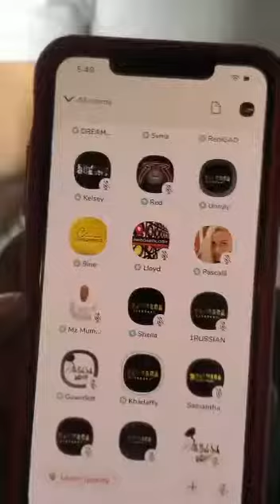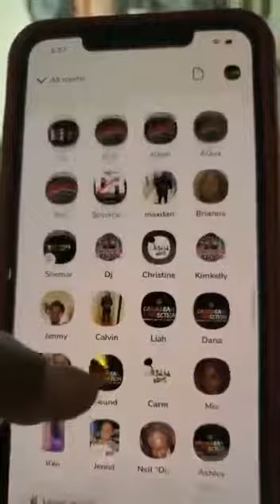Dj Competition on clubhouse Dj Khadaffy Goes In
I went in check how I did it fir NYC